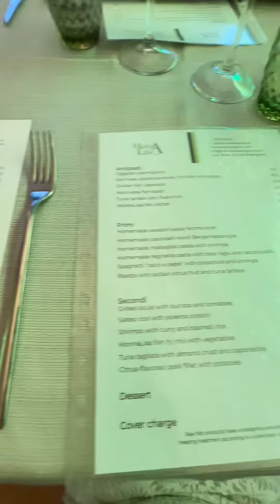5th anniversary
Date namin ni amore